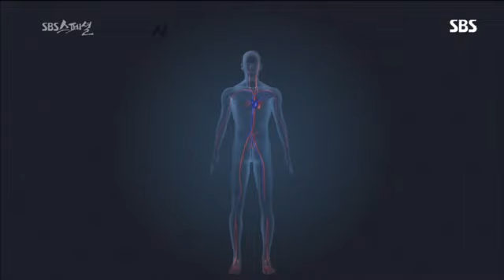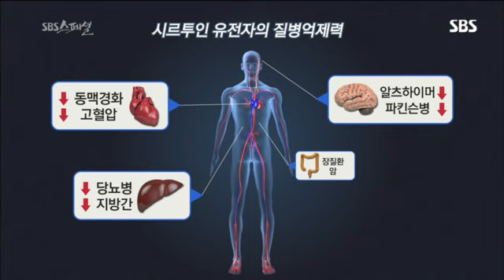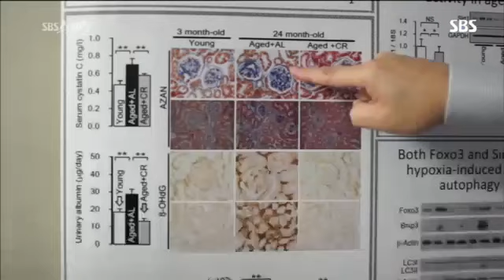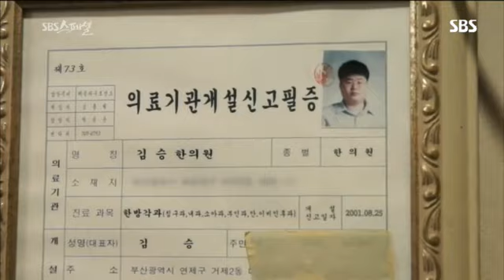sbs스페셜 1일1식 #5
sbs 스페셜 316회 다시보기/끼니 반란 Stay hungry. stay healthy, 1일 1식에서부터 비롯된 공복 열풍! 하루 세끼 '신화'가 무너지고 있다